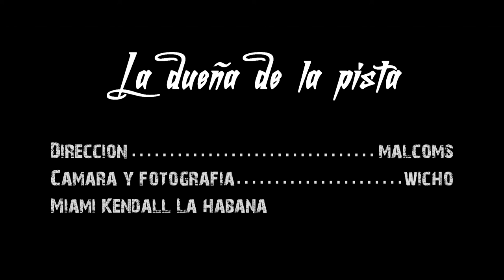Rafael Ramos y Luis Pastor Feat Malcoms La dueña de la pista